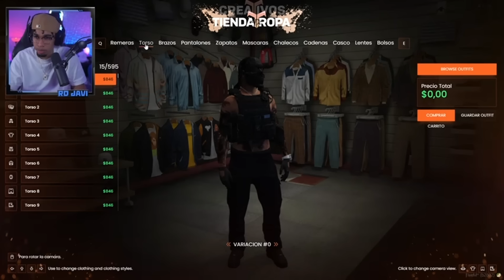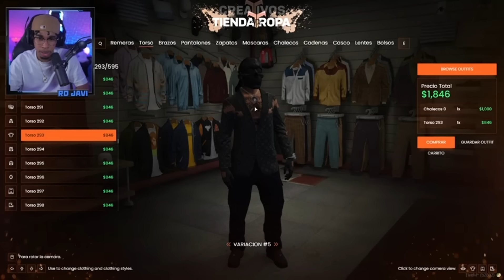RDJAVI HACIENDO LIOS Gta Rp